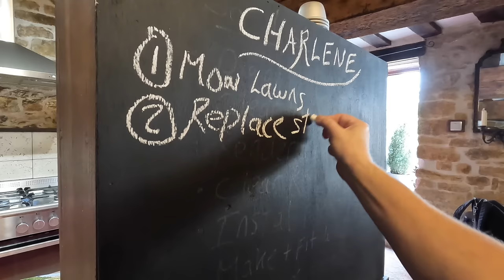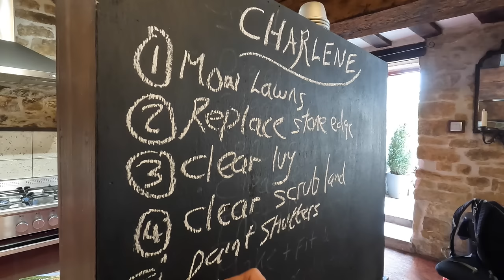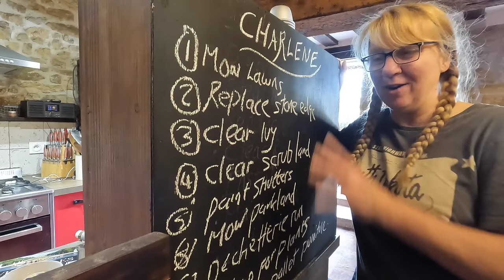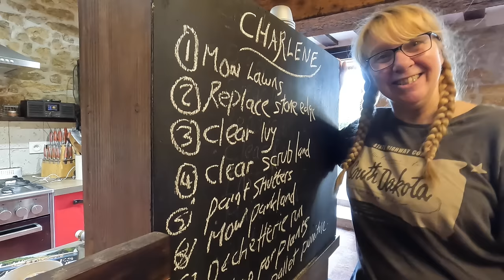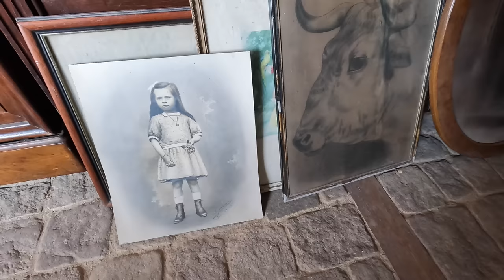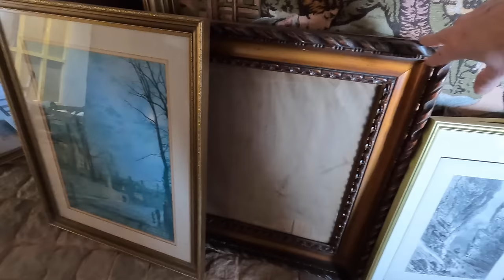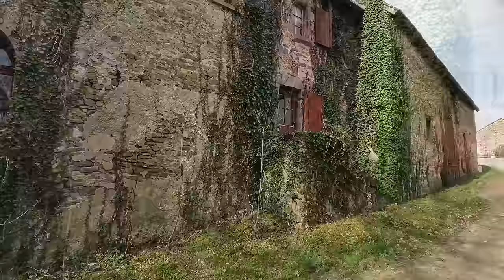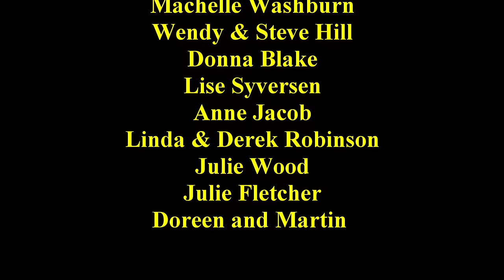SHOCKING discovery as the ivy is removed from the chateau walls.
238. We get ready for a royal visit to the chateau, work continues on the Templar hallway and the rear of the property reveals a shocking discovery.

Other channels we recommend @lifeofryan. @chateaudelalacelle @offranceandengland-willwes2420 @Chroniclesofrosieres

If you are new to our channel you can watch right from the start of our adventure from the time we collected the keys, pitched the tent and got started.
useful links